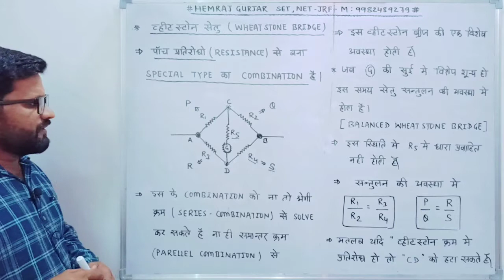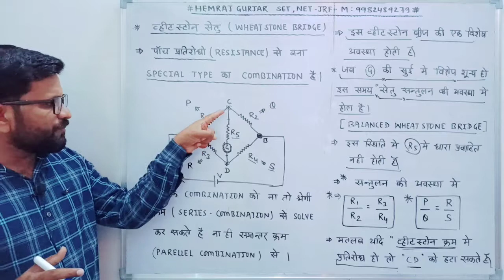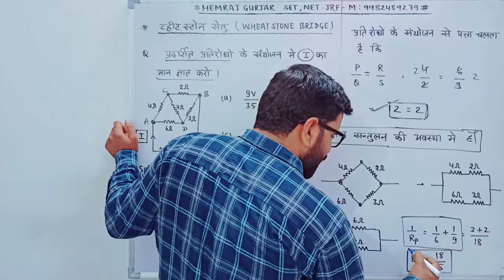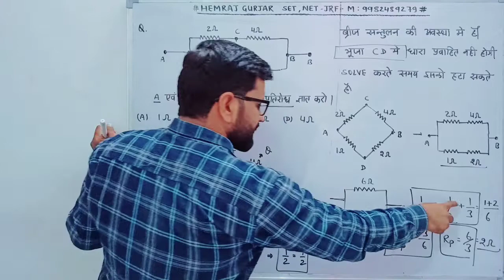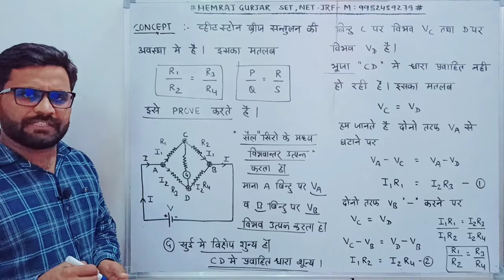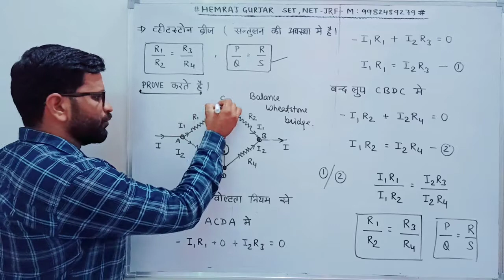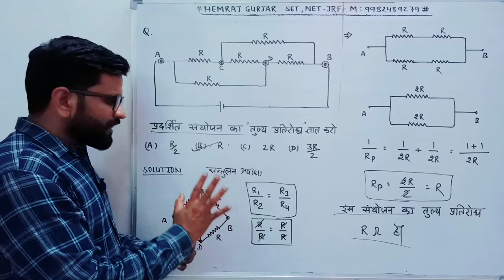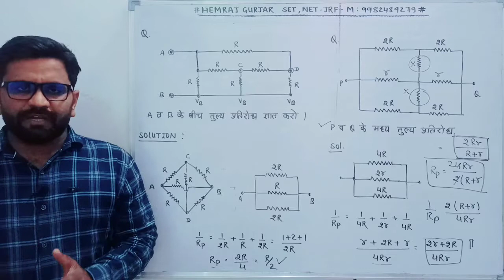ll WHEATSTONE BRIDGE ll WHEATSTONE ll THE_HG_CONCEPT ll